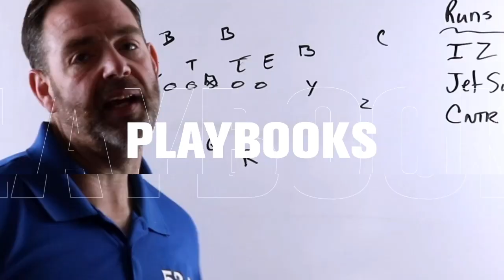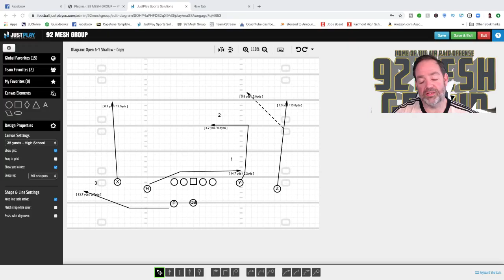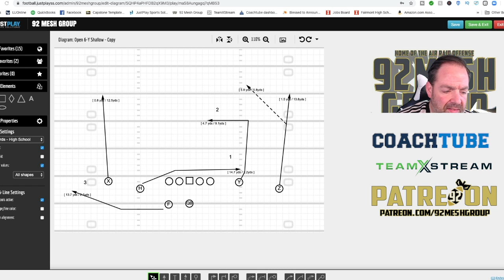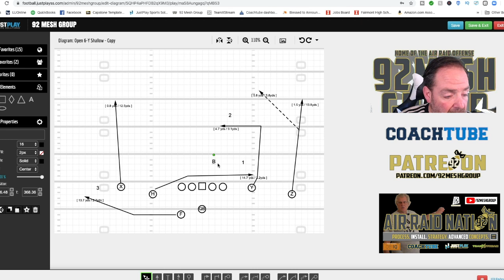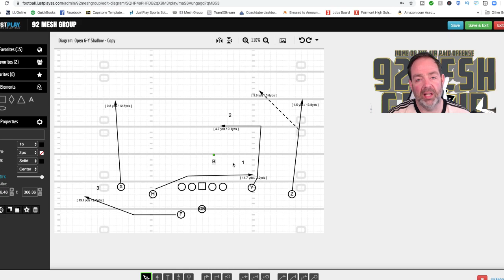Same Play...Different Thinking...in the Air Raid Offense